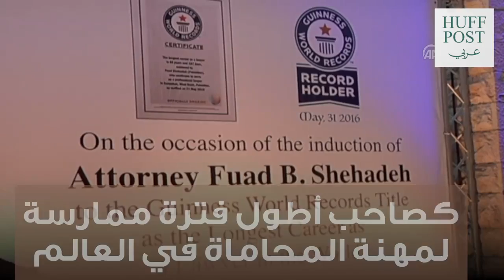اقدم محامي معمر بالسن دخل كتاب غنيس من فلسطين